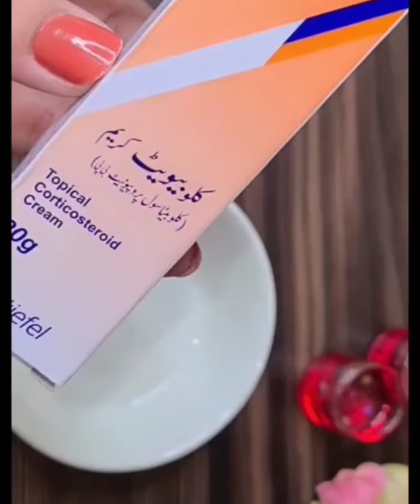Hand and foot whitening cream!!!!by komalwaqar official